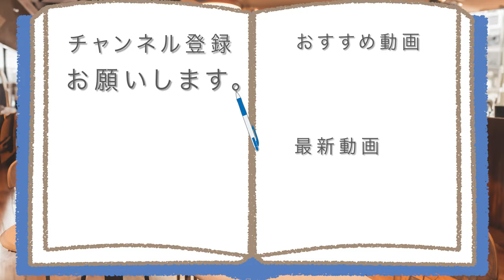サクッとしすぎるプロテインウエハース食べ比べ~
【サクッと食べられるプロテイン!!】
夏を乗り越えるタンパク質を、
サクッと食感のウエハースで、
簡単にとれたらあなたは嬉しい?

アマゾンほしい物リスト↓